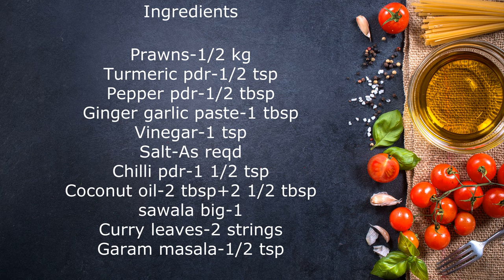Chemmen Chathachu Mulakittath || Kerala Prawns Fry || Grandma's Recipe || Kollam Style || JincyVlogs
Hi all, hope you all doing good..This is a simple and elegant dish of Kerala..Its taste is awesome and spicy too..Hope you all will enjoy this video..Don't forget to like,Share & Subscribe..
Ingredients:
Prawns-1/2 kg
Turmeric pdr-1/2 tsp
Peppe pdr-1/2 tbsp
Ginger garlic paste-1 tbsp
Vinegar-1 tsp
Salt-As reqd
Chilli pdr-1 1/2 tsp
Coconut oil-2 tbsp+ 2 1/2 tbsp
sawala big-1

Please watch and give your feedback through comments

Query resolved